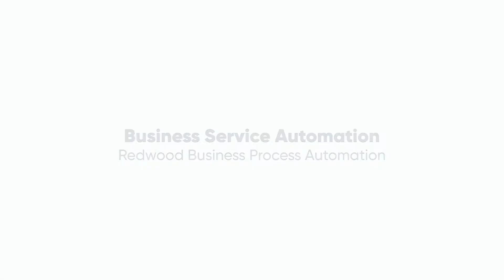Business Service Automation with RunMyJobs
What are the contradictory challenges faced by IT? How can Business Service Automation resolve these challenges?